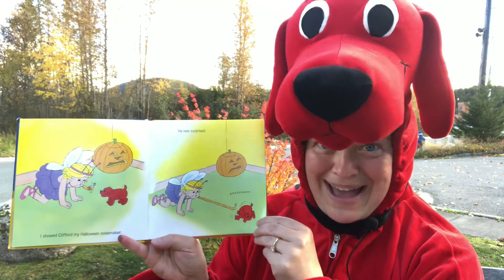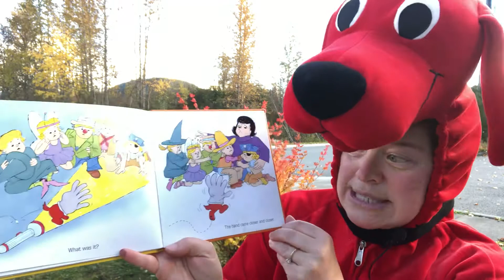Clifford’s First Halloween